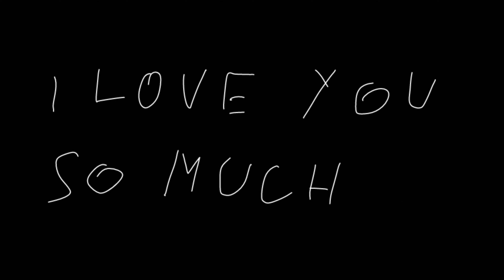Mário Kollár - the Heart